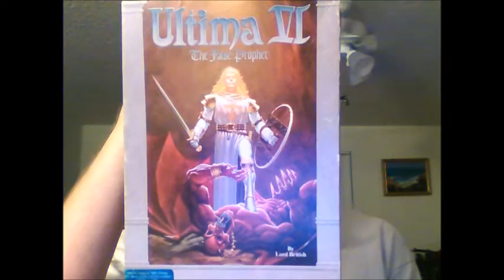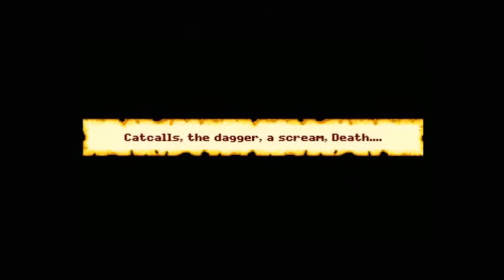Let's Play Ultima VI: The False Prophet - Part 1: Bootup and Beginning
Part one of my "Let's Play" series featuring Ultima VI: The False Prophet! In this episode: the game's intro, character creation, the first battle, and meeting Lord British.